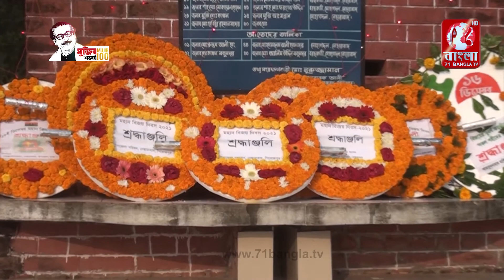পিরোজপুরে পালিত হল মহান বিজয় দিবস